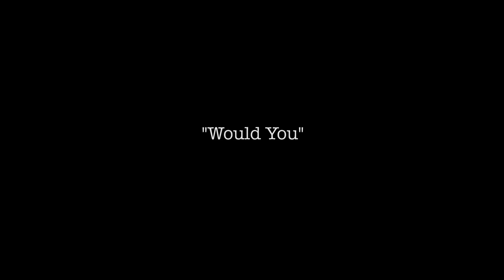Fame "Would You" dir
Fame
"Would You"
directed by @mudwingmedia